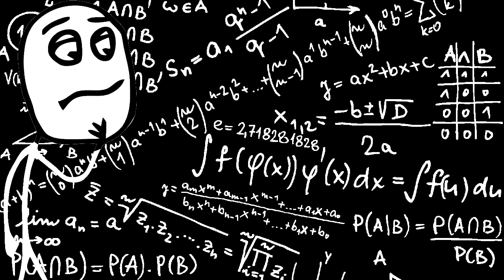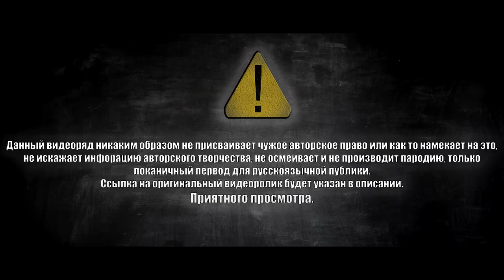Арепа (Кукурузная лепешка) / Венесуэльская КУХНЯ.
Ингредиенты:
1. Вода - 250 мл/500 мл
2. Кукурузная мука - сколько возьмет вода. Зависит от требуемой консистенции.
3. Соль - по вкусу.

Венесуэлькая Арепа - является частью традиционной, Венесуэльской кухни, предпочитаемая любым другим блюдам. Это кукурузная лепешка, в диаметре 10 - 12 см. и толщиной в 1 - 1.5 см., приготовляемая на сковороде, планче и прочих иных инструментов с горячей поверхностью, как в масле так и без. Заполняется различными начинками являясь при этом частью уличной кухни, из-за простаты приготовления.

Арепа - прекрасный завтрак, полдник или полноценное блюдо, подходит как вегетарианцам, так и мясоедам.

Начинки в приоритете у Венесуэльцев:
- с клочковым мясом (из мясо скота или мясо птицы)
- с хамоном, колбасой, сыр
- с авокадо (сливочное масло по вкусу)
- с салатом (салат схож на оливье)
- с яйцом
- с бужининой
- с баклажаном жареным, кабачком жареным (можно с икрой)
- с тунцом консервированым
Можно сделать просто сладкие арепы.
ПОПРОБУЙ НА ВКУС ВЕНЕСУЭЛУ
Приятного аппетита.

Перевел и озвучил - Властислав, ютуб канал Всё об общем, Всё как есть.

И новый Telegram Chanel  с шокирующими событиями из жизни Венесуэлы и не только!  - @vseka